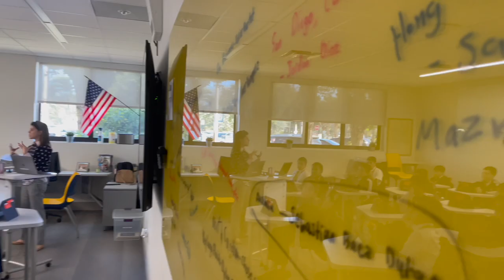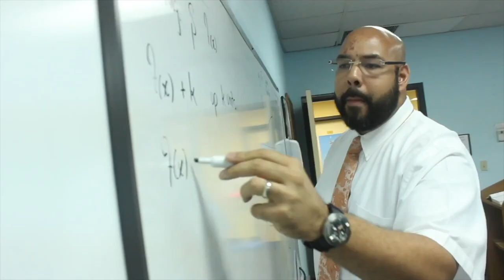Belen JesuitAdmissions Video